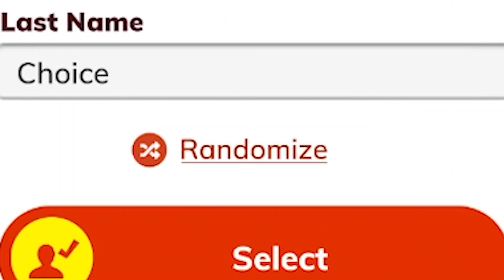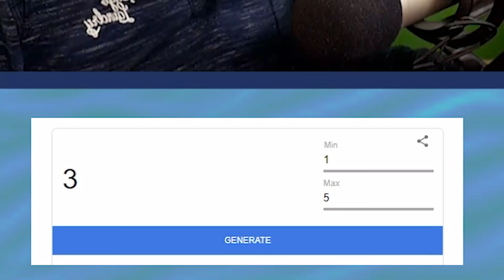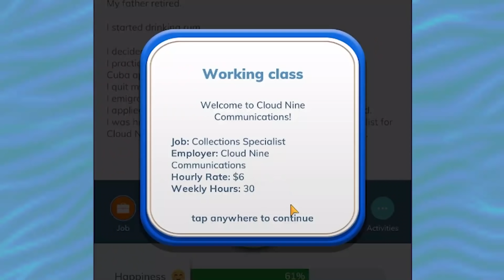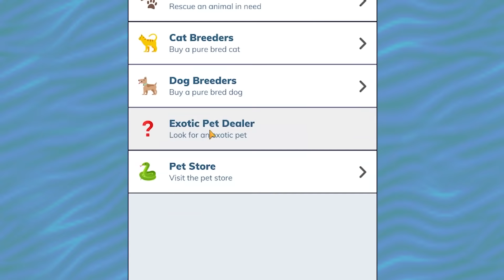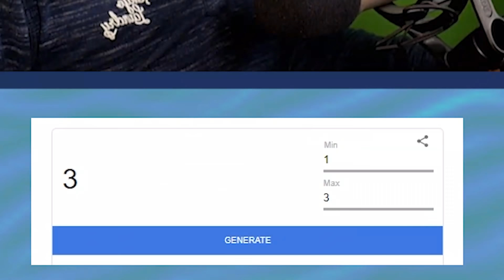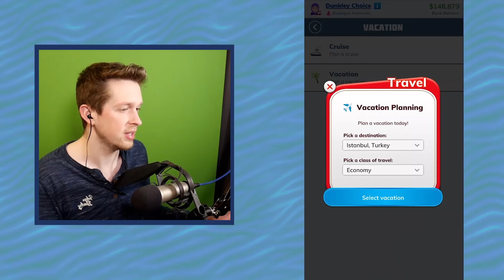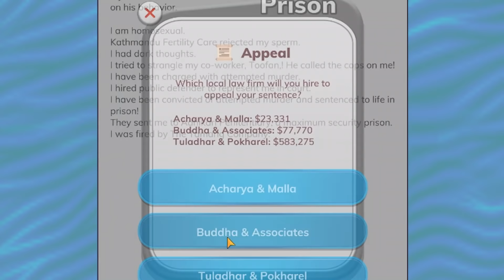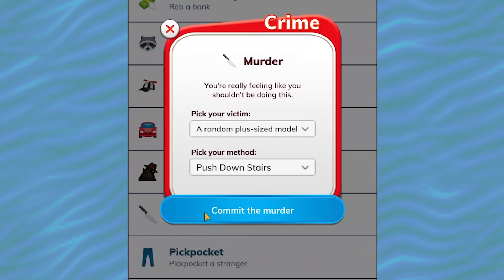Bitlife but a random number generator makes every decision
Bitlife never goes right for me so lets just leave it to chance

A_Lovecraftian_Horror
Aaron Rogers
Adam Midderigh
Adeline Harrison
Adriano Semrau
Akashi Ryouya
Aleena Hanson
Alex Harris
Alex Ohlsen
Alexander Quiroz
Alexandra Comben
Alexandra Skov
Alexandra Watson
Alexcia
Alexis
Alexis Simonow
Ali Nicholls
Alpine Escape
Amber D
Amber Faloona
Amy Kitchen
Amy Sowada
_anightonmars
Andrew Dittrich
Andrew Macedonia
Andrew Scoledge
Andrew Urbanczyk
Anecdote Games
Angelique Mallas
Angie
Anha Bla
Anna
Annie Z
Anthony Carbone
Arran wynne
Ash Young
Ashley Nicolia
Aspen
Audrey Melrose
Austin M.
Ava Victoria
bagelparty
Bailey Kirkpatrick
Barry
Beandon’s buttfArm
Beckie Williams
Ben Mckimm
Benedikt Langgemach
Beth
Beth Potts
Bethane Vans
Bjarne Olsen
Bore Grognarok
Bouelina
Brett
Brianna
Brittany Lester
Brittney Tucker
Broken Toothbrush
Brum
Bryan
Bryant Dailey
caitlyn
Capitalist Pig
Cara Barugh
Carlton Harrison
Carson Ivey
Cassandra Huynh
casterlyrockstar
Catelyn Berglund
Charli Walker
Charlotte Stokes
Cheesemaster
Cheska Harland
Christian Ruiz
Christina
chromaticcanuck
Clarice
Clayton Garrett
Cole L
Colleen
Conner Orman
Connor David O'Brien
Connor O'Toole
Corgan
Crack Ginsberg
Cyborger
Daisy Harbourne
Dakoda Gordon
Dale agace
Daniel Higgins
Daniel Neugebauer
Daniel Payne
Daniella Cioffi
Daria Tkocz
Darren Wong
DarthPink
David G
David Parada
Death94
Diana Crites
Dingus McKah
Dolly Llama
Dragana Manevska
drain
DueTurnip
Eckoh104
Elaine Lov
Elijah Lipkin
Elisa Shafer
Ellie Alpizar
Elspeth Shell-Moyer
Emma Clark
Emma McDonald
Emperor Tomato Ketchup
Erin
Espen Sande Larsen
Estie
Even Berger Breili
Excinic
Fabienne
FelixGaming
Fen
Finn H Drude
Float
Fredrik söderberg
FreyaLovee
G.I. George
Gabriella Hahn
Gabrielle D
Genevieve The Paradox
Georgina Dingle
Gianni Sarra
Gracie Haywood
Gratzster
haco0n
Hailey Tecklenburg
Hannah du Toit
Harriet Cox
Henrik Hansen
HummaKavula
Idril
Imogen Prickett
ImperialFish
Jack Gregory
Jacob Seymour
Jacqui Sebo
Jaiden
Jake A.W.
Jake Willette
James FitzGibbon
James Highmore
Jannik Jokić
Jason Brooks
Jaxsen
jealous worm
Jeff Bajorek
Jenna Buller
Jennifer Walker
jenreifu
Jessica Robinson
Jessica Stewart
Jessie Medina
Jimi Forsman
JMui
Joci Annas
Joe Wallis
Joel Thomas
Johanna Wernecke
John
John Nelander
Jonny Wheater
Jordin MacDonald
Jordyn Stewart
Josefine Örnhem
Joseph Warner
Josh Strike
Julia Miller
Jundarian
Justinius